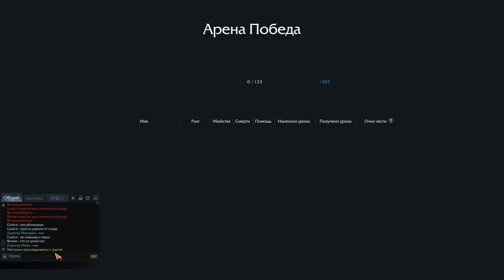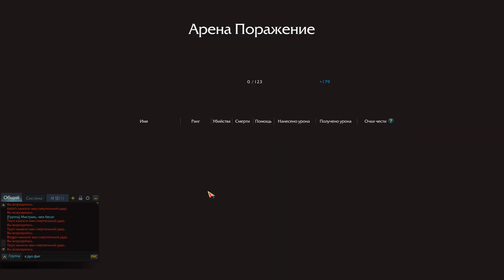Lost Ark тестим арену